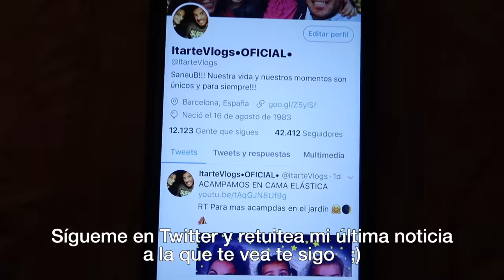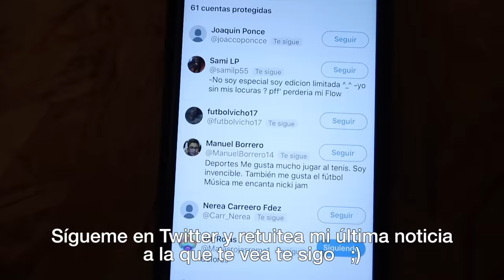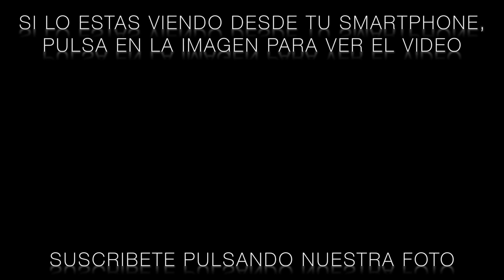BROMAS DIVERTIDAS 😂 REACCIÓN IPHONE PEGADO AL SUELO 📱 Itarte Vlogs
SANEUB!! Hoy tenemos unas BROMAS DIVERTIDAS con REACCIÓN con un IPHONE PEGADO AL SUELO!!

CORREOS & CARTAS:
LUIS ITARTE
APARTADO DE CORREOS 2
08220 TERRASSA (BCN)